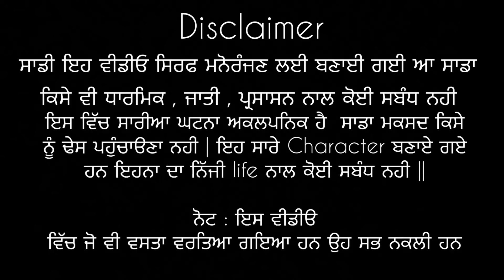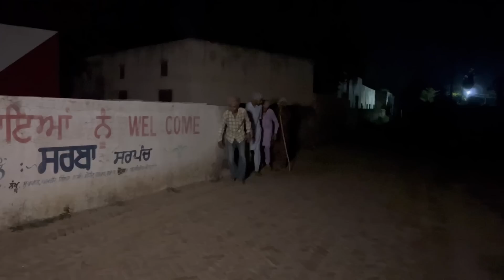THARKI BABA 77 || ਠਰਕੀ ਬਾਬਾ 77 || Producerdxxx || Bakhipaad